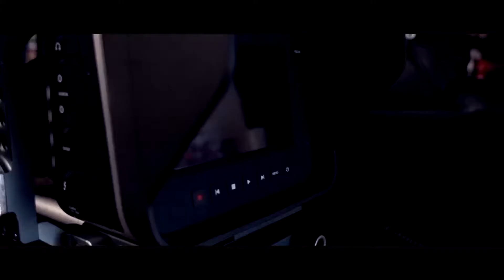S01E04: Tim Simpson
Entertaining Interviews with Tim Simpson; director, vlogger and all round bad ass!

Directors cut coming to you at 10am, Saturday

This is sadly the last of season 1, but be sure to tune back soon for our next season of Entertaining Interviews

You never know, if there is enough questions, we may feature this guest again :)

I am trying to make content for everyone to enjoy, these are what I have as a regular playlist at the moment.

I have Music, Armageddon Expo, Acting and more!

HELP ME GROW
So the new YouTube Partnership requires everyone, including me, to get to a minimum of 1000 Subscribers and 4000 Viewing Hours.

You can play your part with helping me and others by:
- Watching all the way through
- Set a playlist running when ever you go away from the keyboard
- Sharing my content to your friends/family

I'm not asking for a lot, and this would be a major help.

WHAT'S COMING UP / GET INVOLVED
At the moment I am busy with 'Kitten Fostering' and uploading old footage. I do upload personal Vlogs also.
Get in touch if you have:
-An idea for a Vlog

AUDIO COPYRIGHT
Title: Bands
Artist: Ryan Little
Type: Audio

GEAR
Samsung Galaxy J7 Prime - goo.gl/qMCjh9